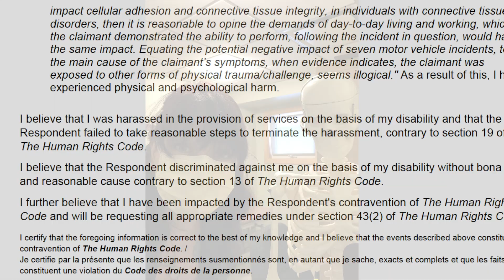Health for Lindsey White